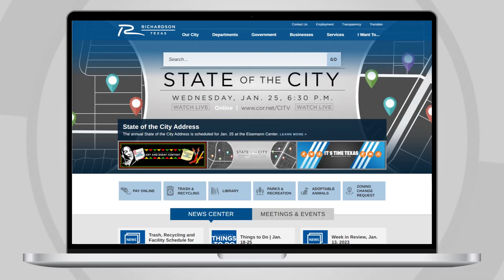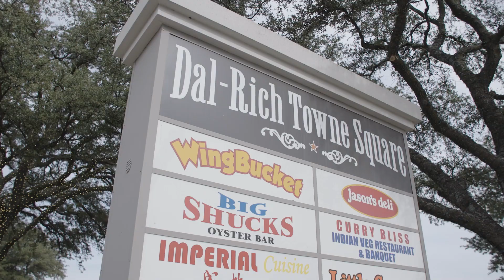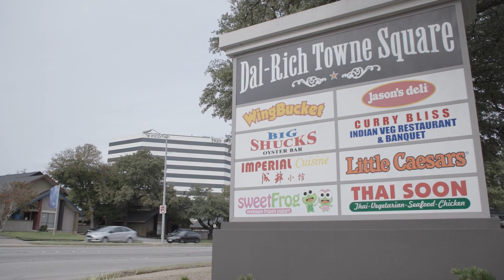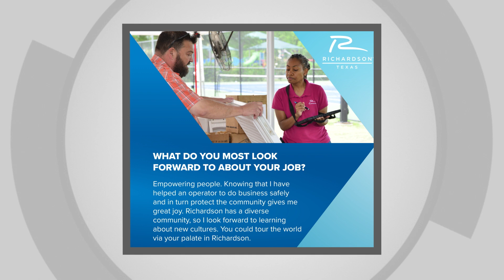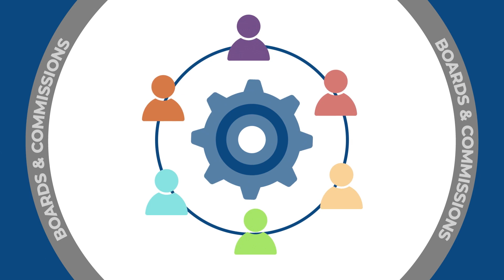SOC 2023 Live Work Design